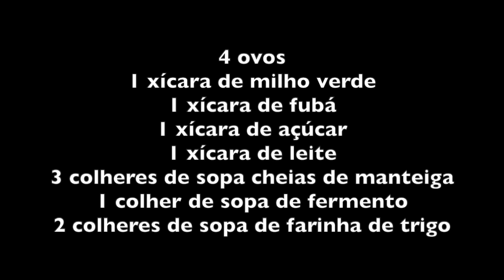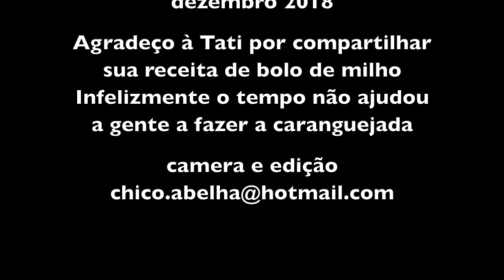BOLO DE MILHO VERDE DA TATI - BATIDO NO LIQUIDIFICADOR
INGREDIENTES

4 ovos
1 xícara de milho verde
1 xícara de fubá
1 xícara de açúcar
1 xícara de leite
3 colheres de sopa cheias de manteiga
1 colher de sopa de fermento
2 colheres de sopa de farinha de trigo

Bater por um minuto a dois minutos todos os ingredientes num liquidificador.
Untar uma forma média com manteiga e polvilhar com açúcar.
Despejar a massa e levar ao forno pré aquecido por 40 minutos ou um pouco mais, dependendo do forno.

Bom Apetite!

Site da Pousada Solar das Orquídeas onde ficamos em Arraial d'Ajuda